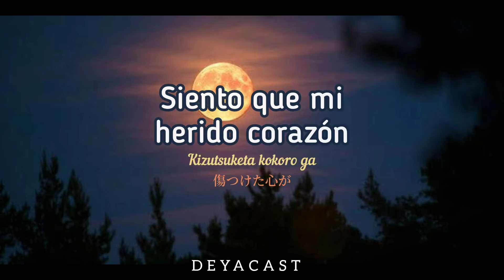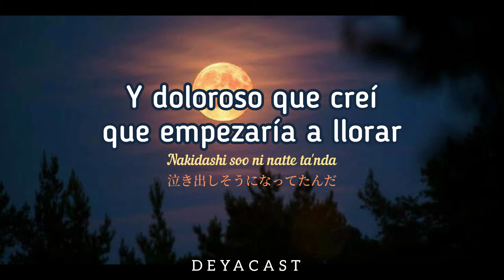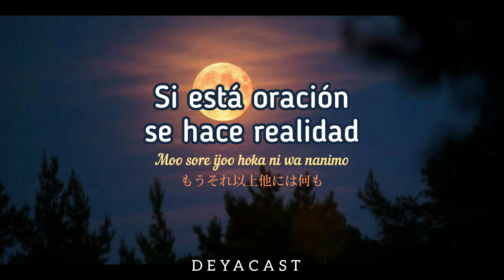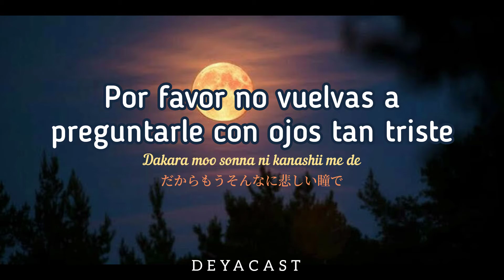Ayumi Hamasaki “Moon” // Sub Español //